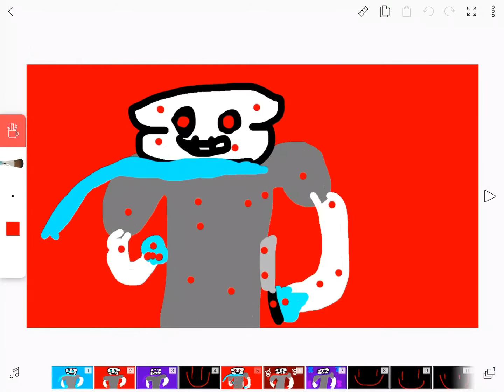Switching Meme (sorry the music is not good.).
Sorry this is the best music I could find!